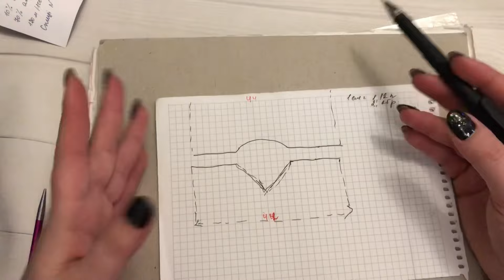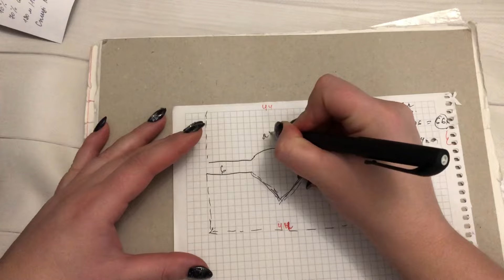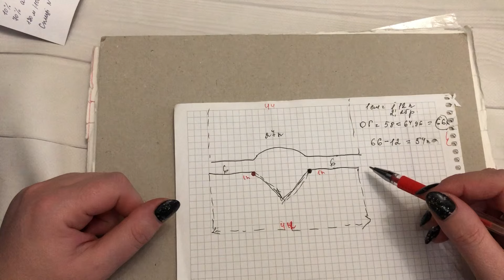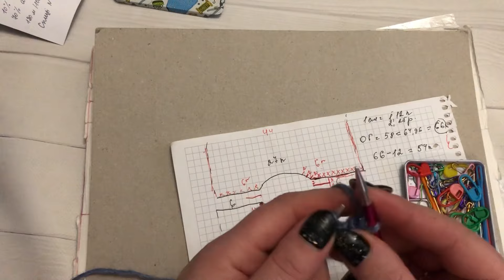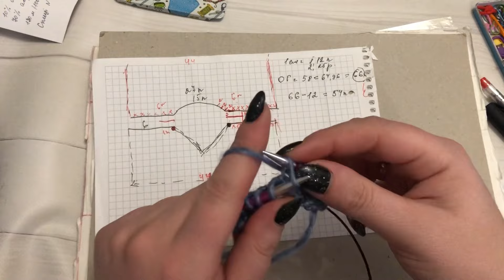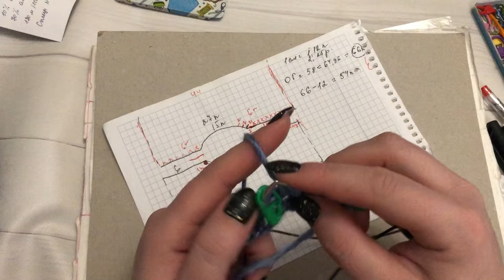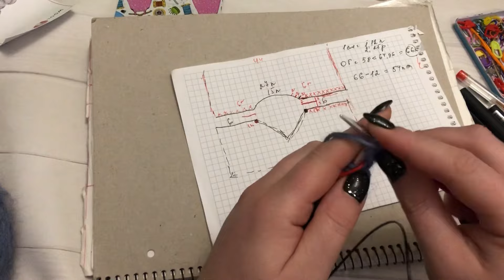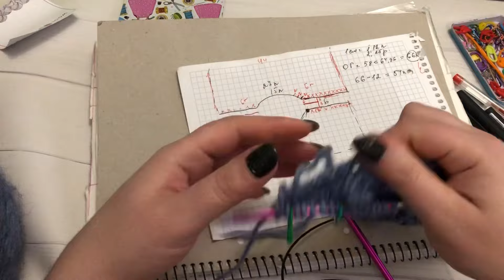Пуловер спицями з V-подібною горловиною 🧶 Розрахунки, росток, погон 🧶 Детальний МК українською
Пуловер спицями з V-подібною горловиною 🧶 Розрахунки, росток, погон 🧶 Детальний МК українською частина 1
для вашої зручності таймкоди
00:00 яку пряжу та інструменти вибрати, щільність в'язання;
01:43 розрахунки на пуловер спицями з V-подібною горловиною;
10:22 росток в жіночому пуловерї спицями;
23:07 результати заглиблиння по пуловеру реглан погон;
24:30 як в'язати реглан погон 1 частина
Всім рівних петельок!
Діліться своїми результатами будь ласка будь яким зручним способом.

Частина 2
Частина 3

Дорогий глядач на Ваші прохання я створила свою 🧶 групу в Телеграм Ласкаво просимо!
На в'язальному каналі В'язані історії з Юлією Савлюк ви можете знайти:
  навчальні ролики з усіх питань у в'язанні спицями та в'язанні гачком
🔥 в'язальні ідеї, натхнення та просування процесів у в'язальних пологах
   затишні балачки під в'язання на різні в'язальні теми